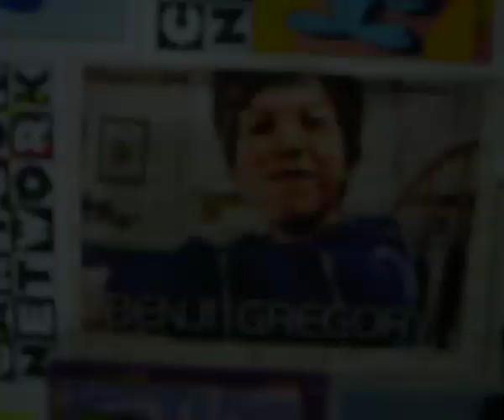LEGULEYO Especial 03 -- Musical, Dance and News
Tercer Especial corto de la serie de animación Leguleyo creada por Magrio y Anibal. Para ver los episodios de larga duración, pase por: